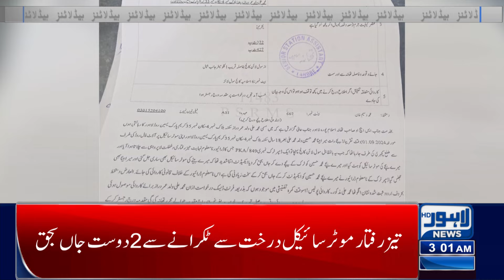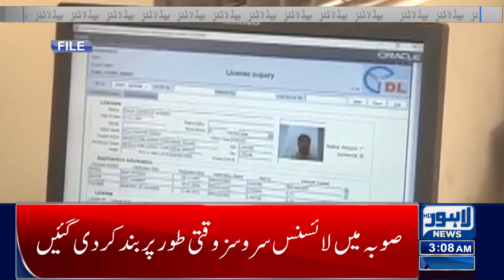Inflation!! | Increase In The Price Of Vegetables!! | Lahore News Headlines 03 AM | 02 Sep 2024